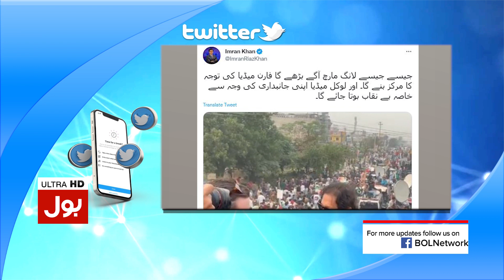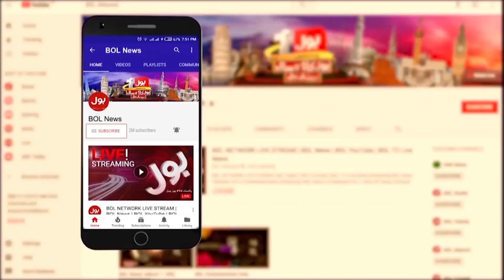Foreign Media Covering Long March | Imran Riaz Khan Dabang Statement | Breaking News